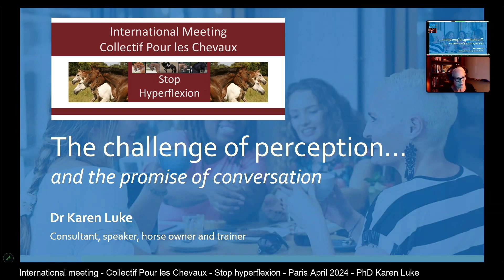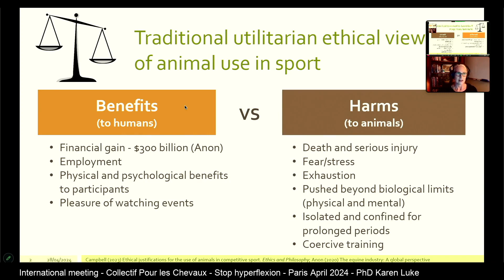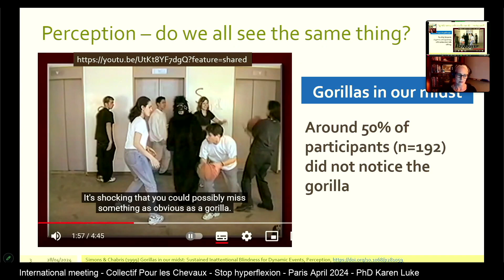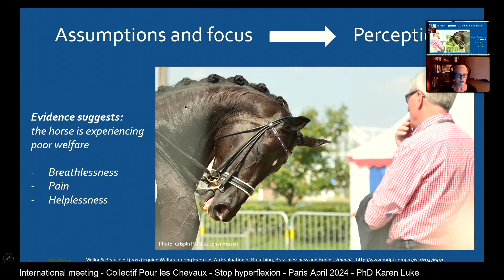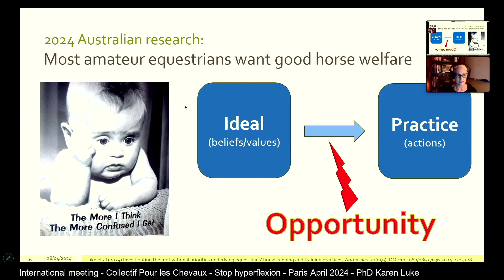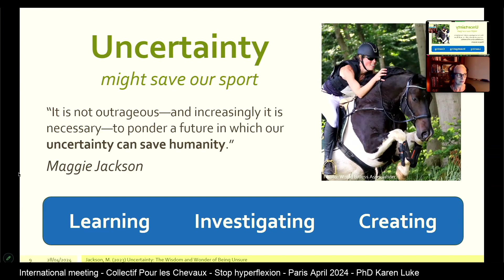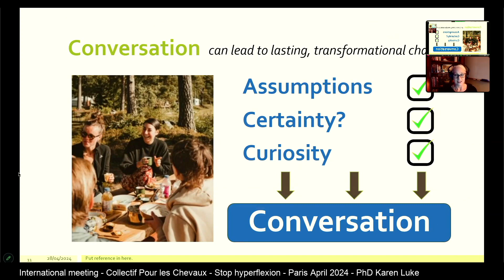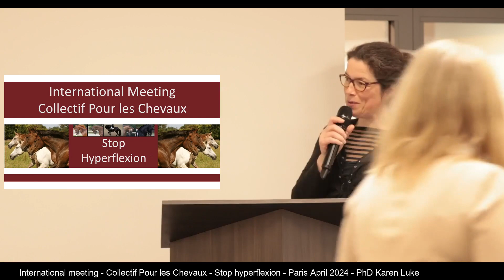International Meeting Collectif Pour les Chevaux Stop Hyperflexion Paris April 2024 - PhD Karen Luke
Doctor Karen Luke, from Australia, founder of Just Equestrian Solutions, PhD in equine science and expert in horse behaviour, the assessment of ridden horse welfare and rider motivation.

Hyperflexion of the neck has been clearly shown to be harmful to horses.
However, it is still frequently used, both in competitions and in training, particularly but not exclusively in dressage.
Because of its huge impact on the welfare of tens of thousands of horses, the Collectif Pour les Chevaux continues to alert and inform and bring together people who want to undertake concrete actions and means that can be implemented quickly to improve the situation for the horses in the warm-up areas.
The Collectif Pour les Chevaux organises this second international meeting 'Stop Hyperflexion' to make sure sport horses, particulary dressage horses, will soon be better protected against abusive riding.

All the actors of the equine industry should take their responsibility and protect the horses; several of them seem to forget that REALLY protecting the horses automatically means protecting their SLO.

If you know better, you do better.

The guest speakers of this meeting are :

Ms. Sarah Escoubet, equine marketing and communication expert
Ms. Caroline Hegarty (Equitopia) and Milly Shand (Concordia International Equestrian Magazine), Alliance for Horse Welfare in Sport
PhD Karen Luke, founder of 'Just Equestrian Solutions', expert in equine behaviour and welfare
DVM Anette Graf, chairs the Welfare working group of the Federation of European Equine Veterinary Associations
DVM Karin Leibbrandt, specialized in horse rehabilitation and training
PhD Kathrin Kienapfel, Dr. rer. Nat., member of ISES
PhD Candidate Cristina Wilkins, editor of Horses and People, AHWS founding member
DVM Kati Tuomola, expert of bit-related injuries in competition horses
Mr. Crispin Parelius Johannessen, equine photographer
Ms. Shelby Dennis, certified Equine Behaviour Consultant
Mrs. Christine Stückelberger, former Olympic Dressage rider and judge
PhD Patrick Galloux, former Cadre Noir écuyer, BEES 3rd degree, former high-level CCE athlete